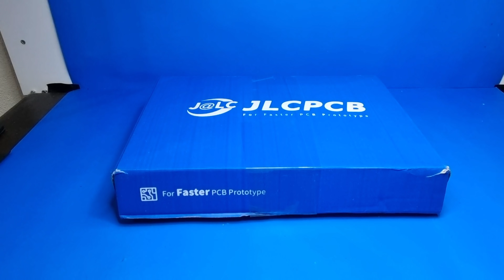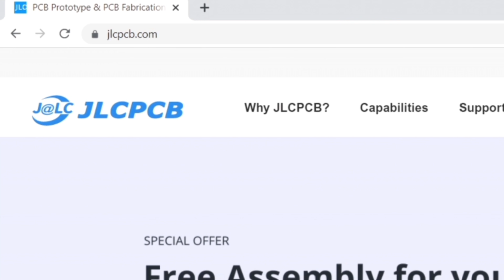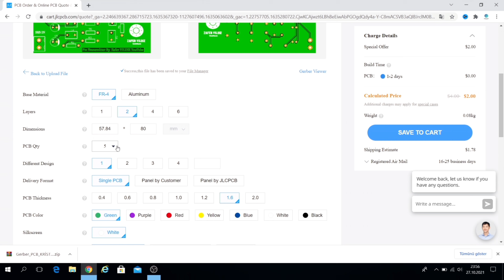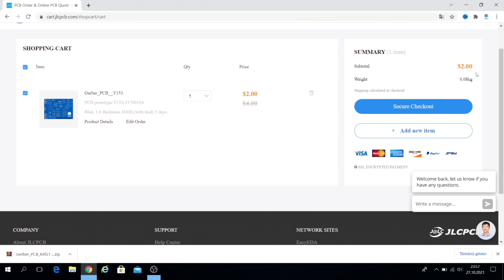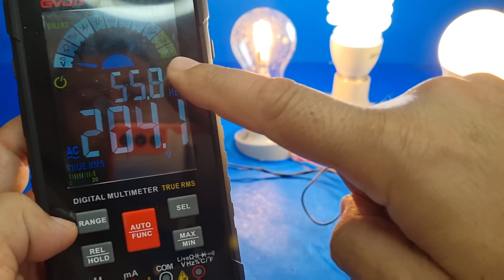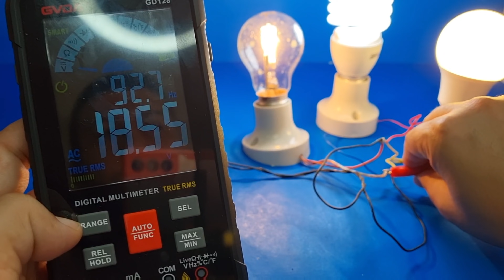12V to 220V square wave inverter - use CD4047 - 50 / 60 Hz Frequency adjustable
12V to 220V square wave  inverter - use CD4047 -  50 / 60 Hz Frequency adjustable
$2 for 1-4 layer PCB and PCBA from $0（Free Setup, Free Stencil )

If you’re a complete beginner to electronics, know that an inverter is a circuit that is designed to convert the direct current (DC) power to alternating current (AC) power. In simpler words, the basic function of the inverter circuit is to generate the oscillation. Inverters can be of different types and can be made in different ways. Also, different inverters generate different watts of power at the output. Hence, we are making 100 watts inverter circuit in this article.

You may get confused that how it works. Let’s understand this more quickly. Suppose you have a DC battery. Connect that battery with the MOSFET driver circuit, this will create oscillations. Now, these oscillations are not that feasible to use with AC appliances. So, now you need a transformer for that. This transformer will boost the signal and at them out, you will get the AC power.

Working Explanation
The circuit uses the CD4047 IC which works can work in astable or monostable mode. Basically, CD4047 is the 14 pin IC with having very low power consumption. The only purpose of this IC in the circuit is to generate a duty cycle of 50%. To drive the output coming from an Ic, two IRFZ44N MOSFETs are used. Since the Mosfet is a high switching transistor, needs low gate power for division and has high impedance. Therefore, preferable to use. At the final stage, the transformer steps up the oscillation and provides it at the output to use.

Serial No Component Name Value Qty
1 IC CD4047 1
2 MOSFET  IRFZ44N
3 Resistor 330 ohm,  220 ohm,  1k ohm, 390k ohm 1, 2, 2, 1
4 Diode 1N4007 1
5 Switch   1
6 Capacitor 0.01uF, 0.1uF 1, 1
7 Transformer 150VA 1
8 Battery 12V 1

Applications
*One good example is the UPS which is pretty much used by everyone.
*The electric motor is another example.
*Also, it is used in solar circuits.
*Refrigerator, etc.